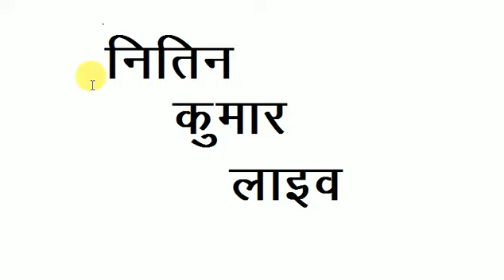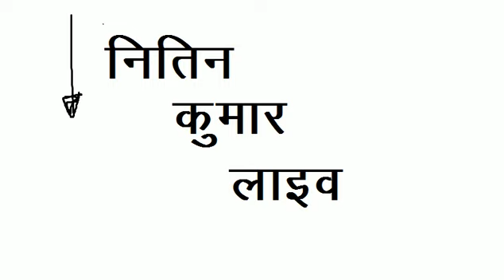RPF ANCILLARY TRADE TEST TUDAY||RPF TRADE TEST LIVE||TT/DV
नमस्ते प्रिये दोस्तों हमारा  यह चैनल सम्पूर्ण रूप से  RPF ANCILLARY ट्रैड टैस्ट और सभी कम्पटीसन एग्जाम की तैयारी एवं सभी वेकन्सी और रिजल्ट की जानकारी देने के लिये समर्पित है कृपया आपको इससे मदद मिले तो इसे जरूर सब्स्क्राइब और शेयर करें धन्यबाद